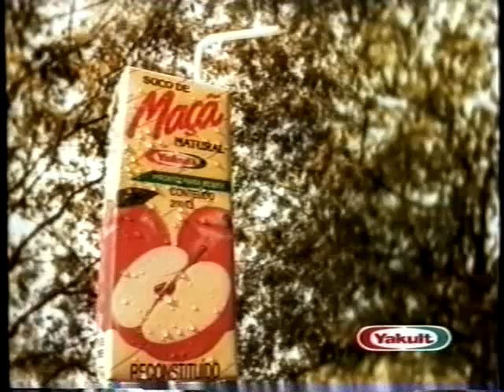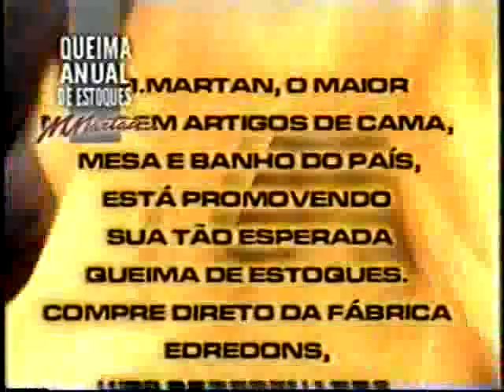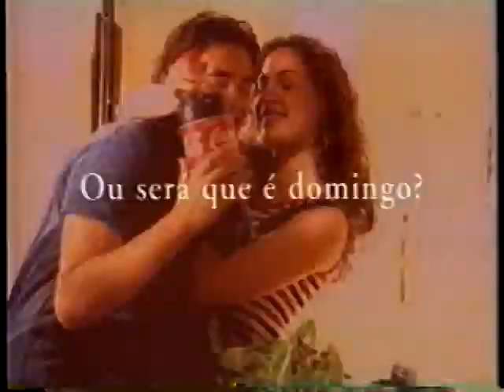Intervalos VPVN Quatro por Quatro - 12/03/1999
Intervalos do úlitmo capítulo da reprise, há 24 anos.